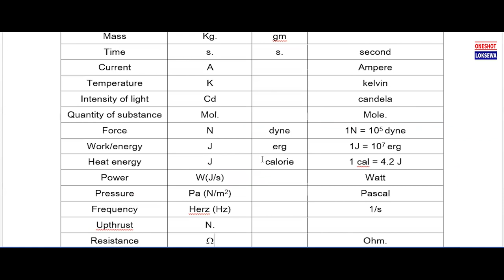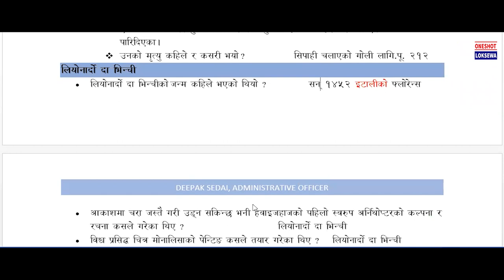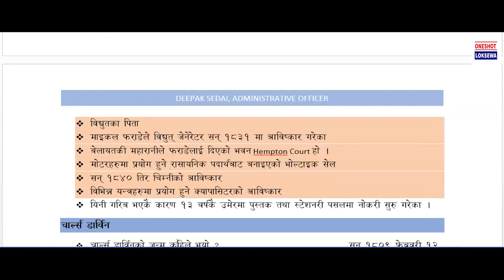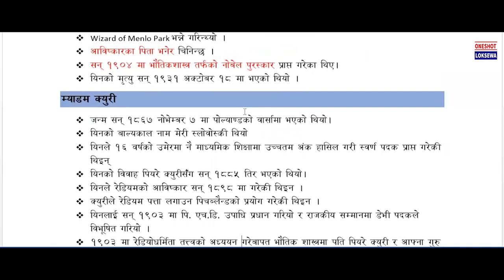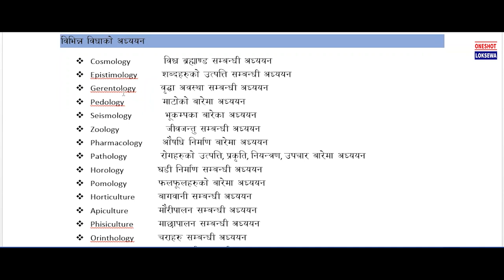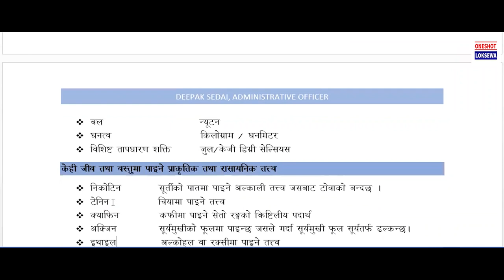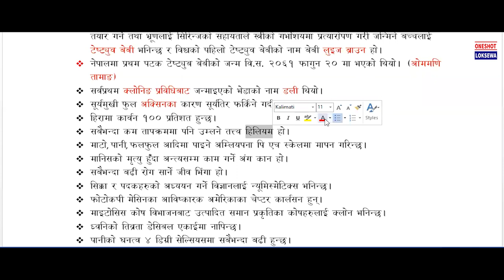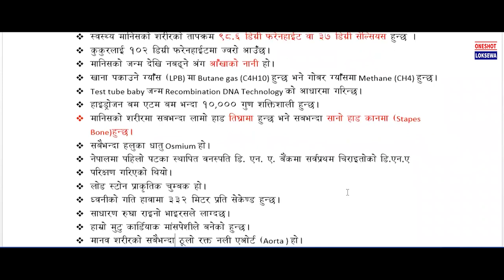Science & Technology | LOKSEWA GK | लोकसेवा तयारी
Welcome to our captivating journey through the mesmerizing world where science, art, and technology converge in an extraordinary symphony of creativity and innovation!

In this thought-provoking video, we delve into the realm of scientific research, where brilliant minds embark on a quest to unravel the mysteries of the universe. Witness the passion and dedication of scientists as they unravel the secrets of the cosmos, delve into the depths of our oceans, and explore the wonders of the microscopic world.

But science is not the sole harbinger of inspiration! Here, we celebrate the power of art, where visionary artists weave stories, emotions, and beauty into their masterpieces. From mesmerizing paintings to awe-inspiring sculptures, art has a unique way of touching hearts and igniting imagination like no other.

Technology, the driving force of the modern era, plays a pivotal role in shaping our world. Discover how cutting-edge innovations and groundbreaking inventions transform the way we live, communicate, and connect with one another. Witness the merging of art and technology, where digital art, virtual reality, and augmented reality redefine the boundaries of human creativity.

Throughout this enthralling video, we explore the crossroads where these seemingly diverse disciplines intertwine and collaborate. Scientists find inspiration in art, harnessing creativity to rethink traditional research approaches. Artists, on the other hand, draw upon scientific principles and technology to create groundbreaking interactive experiences that push the boundaries of imagination.

Join us as we showcase remarkable examples of how science, art, and technology coalesce to craft a better world. From mesmerizing data visualizations that turn complex research into captivating art forms to technological innovations inspired by nature's finest designs, every moment will leave you in awe of the limitless potential at the intersection of these fields.

We invite you to share this eye-opening video with friends, family, and fellow enthusiasts who share a passion for the wonders of discovery, creativity, and innovation. Let's come together to celebrate the brilliance of scientists, the vision of artists, and the transformative power of technology that collectively shape the fabric of our society.

Leave your thoughts and comments below; we would love to hear your views on this incredible fusion of human ingenuity!